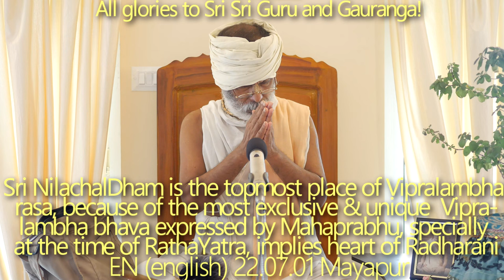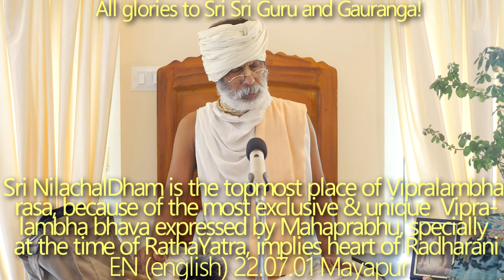SBen220701 Ratha Yatra of Sri Jagannath. Sri Nilachal Dham is the topmost place of Vipralambha rasa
Sri Nilachal Dham is the topmost place of Vipralambha rasa, because of the most exclusive and unique Vipralambha bhava expressed by Sriman Mahaprabhu, specially at the time of Ratha Yatra, which implies the heart rending bhava of Srimati Radharani to take back Krsna to Sri Vrindavan.

The great Ratha Yatra festival of Sri Jagannath Deva